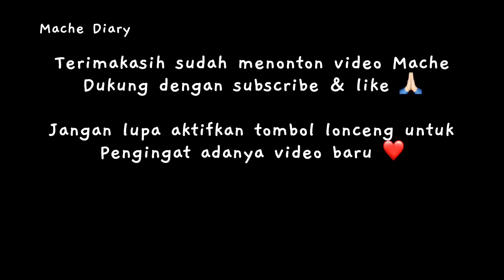Tips masak telur dadar pakai pan stainless dan rahasia telurnya jadi lebih wangi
Tips masak telur dadar biar ga lengket pake stainless pan.. dan rahasia yang bikin telur dadarnya jadi wangiiiii banget deh 😊😊

cara seasoning wajan stainless